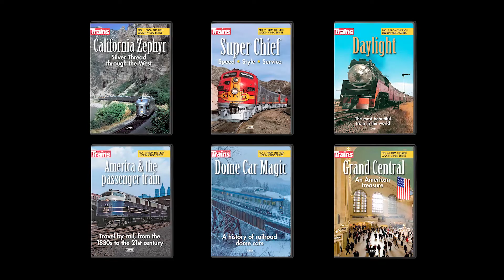Trains News Wire round-up for the week of Feb. 22, 2019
Each week, Trains editors discuss all the news that is fit to publish. This week, Associate Editor Brian Schmidt and Digital Editor Steve Sweeney talk about the California High Speed Rail dilemma, bad weather cutting rail capacity, a locomotive purchase for Metra, and more.